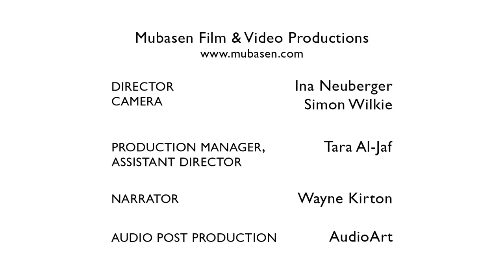Value addition Opportunities for Bush Biomass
Bush Control Namibia: Value Addition Opportunities

Namibian encroacher bush is a huge biomass resource around 300 million tonnes. This provides an opportunity for economic development in Namibia if the biomass is gainfully used. Ample opportunities exist for bush-based value chains such as charcoal, woodchips, biochar and more so for energy generation.

In this second series, take a look at some of the value addition opportunities in Namibia and beyond.